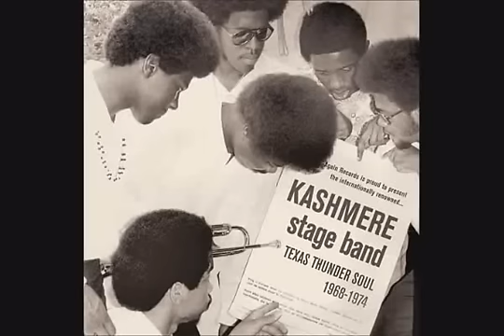kashmere stage band all praises zero point reprise